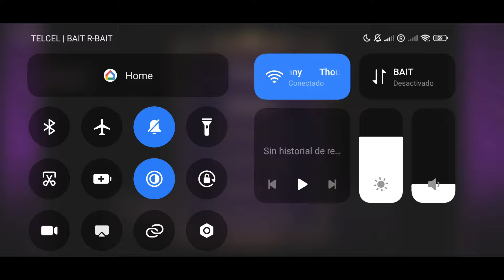Skul: The Hero Slayer Ahora Para Android Es Un Port INCREIBLE 【 Review 】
Esta semana ha sido increíble con la cantidad de videos que hemos tenido.
Estoy realmente emocionado y feliz de contar con tanto contenido nuevo. Espero que en las próximas semanas continúe con esta misma motivación y que sigan lanzando esos juegos fantásticos que tanto nos gustan a ustedes y a mí.
¡Buenas noches, los quiero mucho! ¡Hasta pronto!